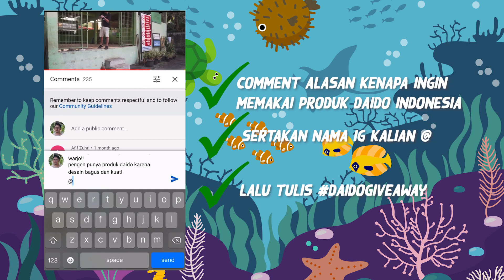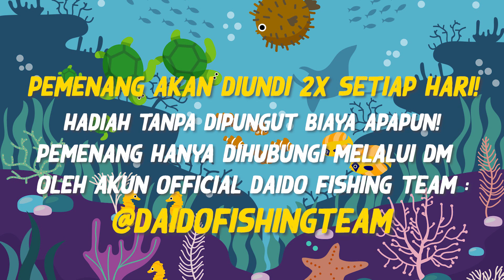MANCING IKAN GABUS DI SPOT INI BIKIN KETAGIHAN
Follow ya temen2 instagram :
Daidofishingteam
wanyanawijaya
suwandi_hiu

jangan sampai ketinggalan... peluang menangnya besar sekali temen2,